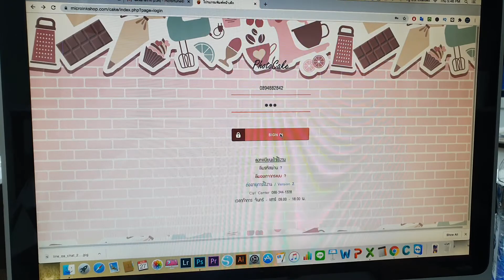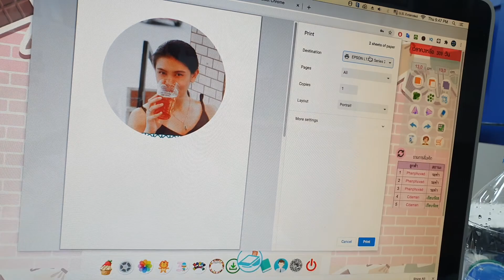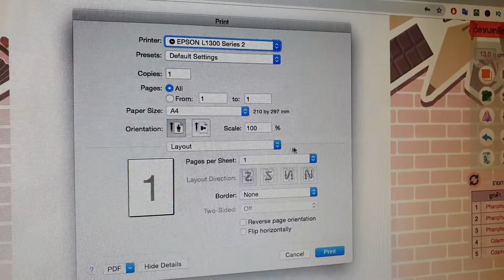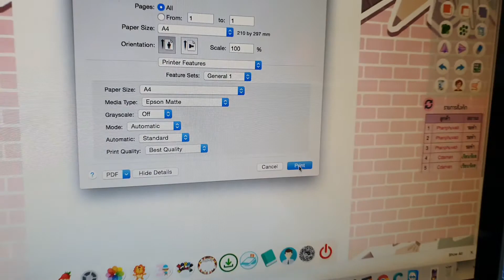การใช้โปรแกรม Photocake Designer Pro และปริ้นด้วย MacOS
สำหรับลูกค้าที่ ใช้ Mac OS ในการออกแบบ โปรแกรม Photo Cake Designer Pro